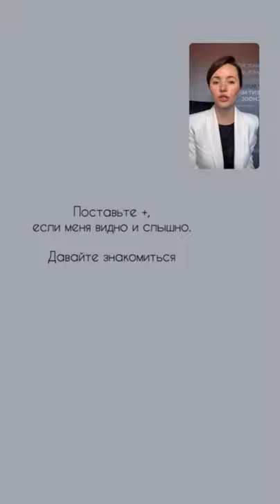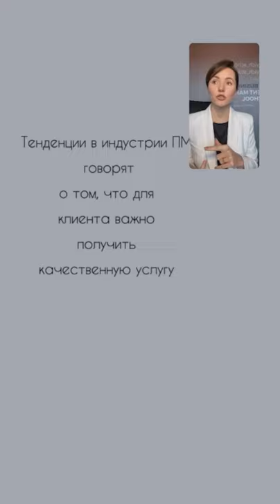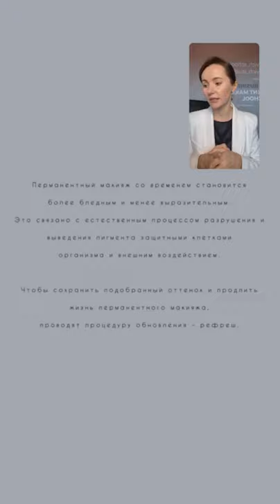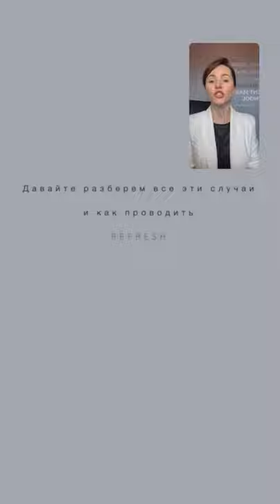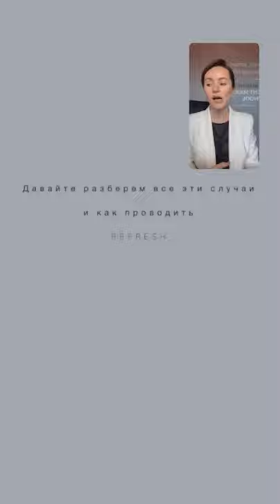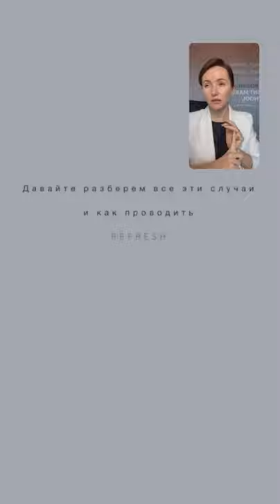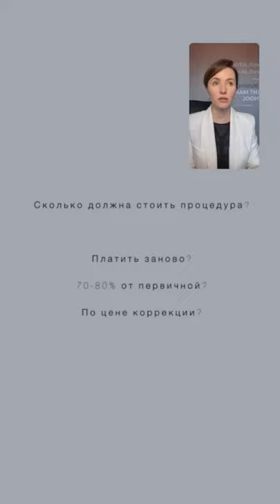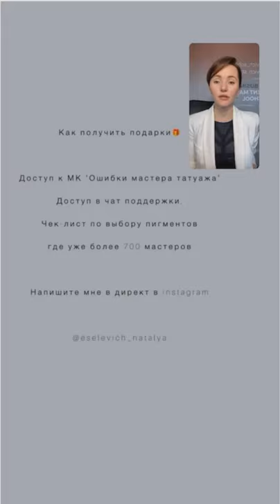Рефреш перманентного макияжа. В чем разница рефреша и коррекции. Как вернуть клиента?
Что же такое рефреш и зачем его делать, именно об этом я решила рассказать в прямом эфире. Тема рефреша перманентного макияжа очень важна, но часто многие мастера не видят отличий в процедуре рефреша  и  коррекции перманента. Что это за процедура? Сколько должна стоить?  Как ее выполнять? А также, мы затронем  тему клиентов, как сделать так, чтобы они возвращались к вам на перманентный макияж и другие процедуры.

00:09 Вступление
2:20 О себе
6:36 Что актуально для клиента? Почему возвращается клиент.
17:19 Как проводить рефреш
34:05 Сколько должна стоить процедура?
37:43 В чем залог успеха мастера перманента?
40:30 Подарок!